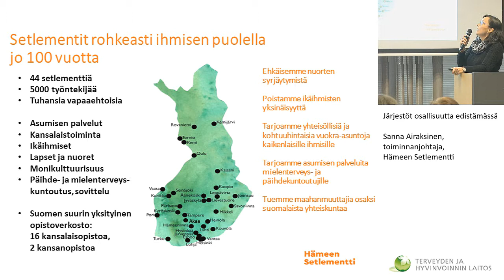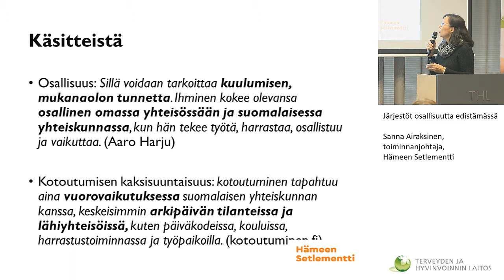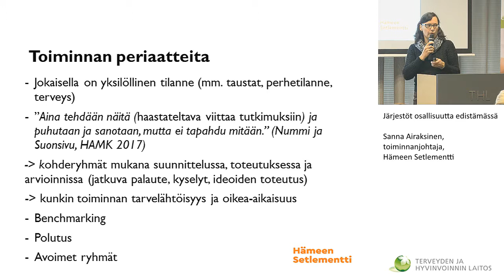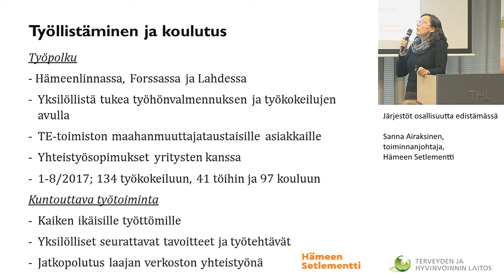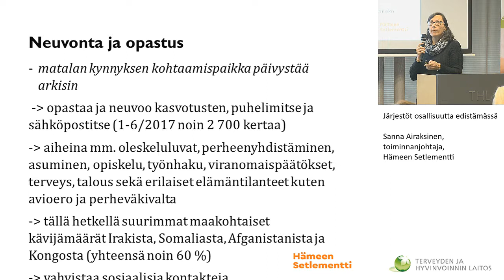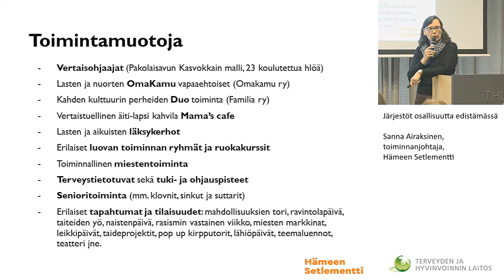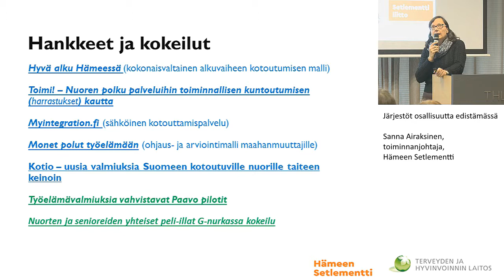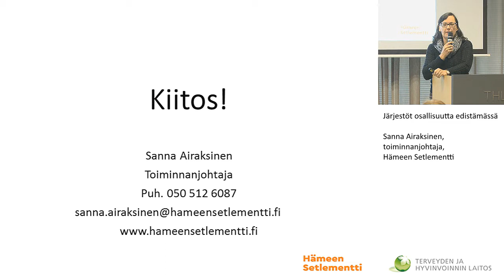Kotouttamisen osaamiskeskus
Kotouttamisen osaamiskeskus toimii työ- ja elinkeinoministeriössä osana työllisyys- ja yrittäjyysosastoa ja maahanmuuttajien kotouttaminen -ryhmää. Osaamiskeskus ylläpitää kotouttaminen.fi-sivustoa.

Kompetenscentret för integration av invandrare är underställt arbets- och näringsministeriet som en del av gruppen integration av invandrare vid avdelningen för sysselsättning och företagande. Webbplatsen Integration.fi upprätthålls av kompetenscenter.